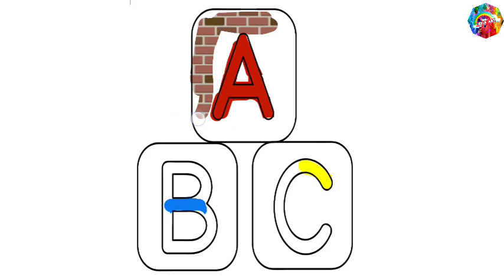ABC‼️Mari kita belajar menggambar dan mewarnai huruf alfabet balok.